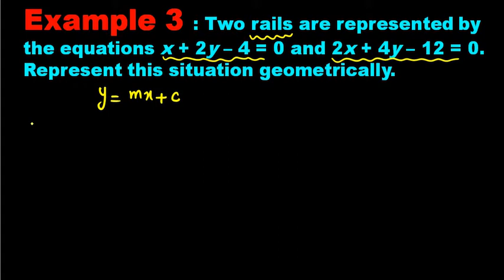CLASS 10 - CBSE -CHAPTER 3 - EXAMPLE 3